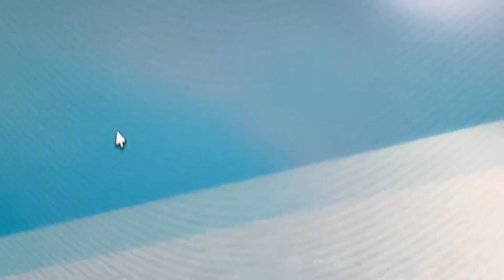my trash truck in Roblox woke up in a new Bugatti